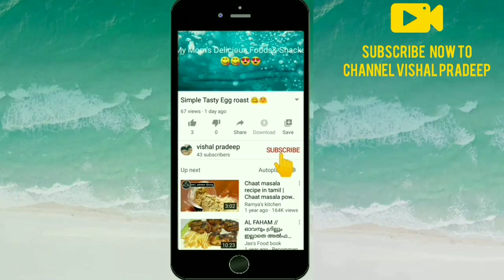പെട്ടെന്ന് ഇഡ്ഡലി ഉപ്പുമാ ഉണ്ടാക്കാം | Easy Idli Upma | Recipe In Malayalam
7-8 no. - Idli
1 - Onion
1 - Carrot
2 - Green Chilli
1 Strings Of Curry leaves
1/2 Cup - Coriander Leaves
1/2 Tbs - Ginger
1/2 Tbs - Cumin Seeds
1/4 Tbs - Chana Dal
2 Tbs - Urad Dal
For Taste Salt
1 Tbs - Lemon juice
2 Tbs - Oil
1/4 Tsp - Turmeric Powder
1/4 Cup - Peanut
1 - Dry Red Chill